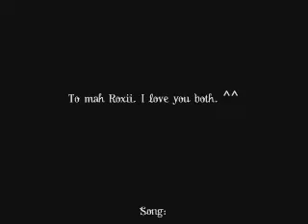Boats and Birds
This is dedicated to my two Roxii (plural of Roxas from dA): momorainbowx3 and kit. Momo, for teaching me how to do a bunch of the techniques you see in this video, for being patient with me, and for not ripping my face off when I asked repeat questions. Kit, because she's been feeling down lately, and I want to help make her smile.

I love you both /equally/, and I'm so lucky to have you both as my dear friends.